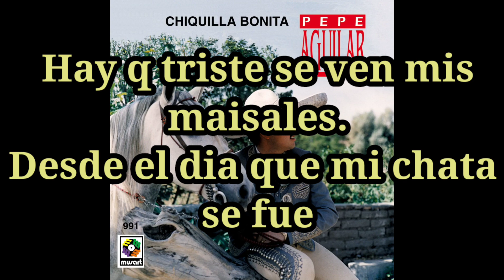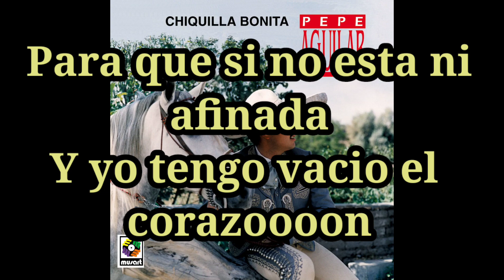Por boracho ( Karaoke ) pepe aguilar